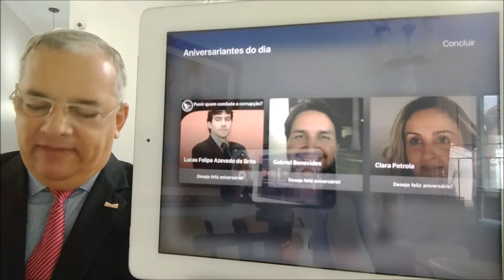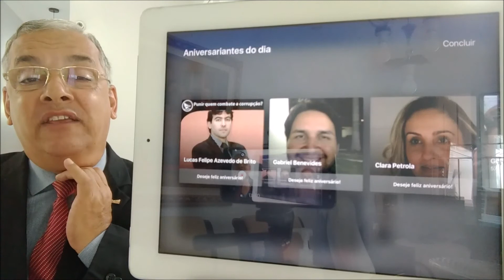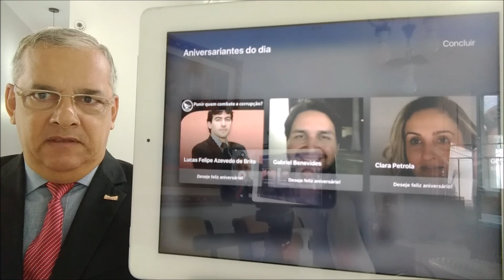A prefeita de Alto Santo, Iris Gadelha